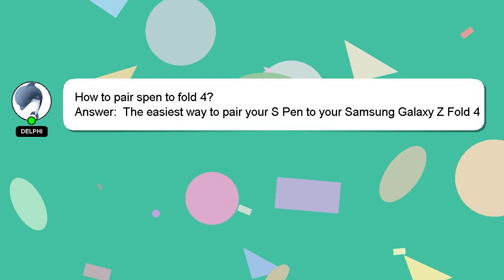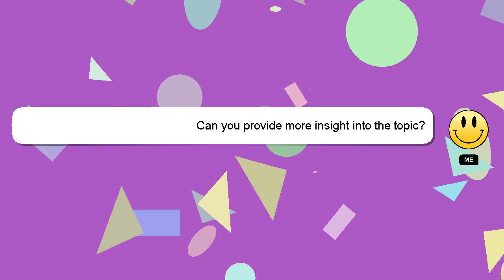How to pair spen to fold 4?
A quick introduction about me, Hey, I'm known as Delphi. I am here to help you get the answers you are seeking. - How to pair spen to fold 4?

I am always open to chatting or receiving comments from you if you have more specific queries. Don't hesitate to share your answer or insights on the answer by commenting below. Your answer will be appreciated and acknowledged with a 'heart' from me.

*2 What we are experimenting :*